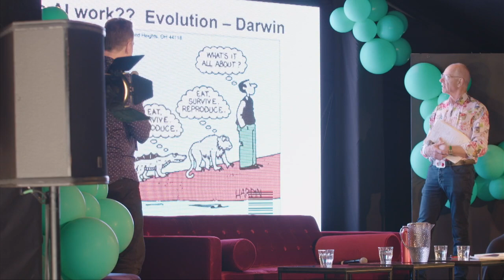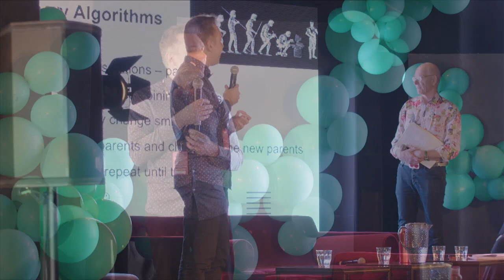The Future of Jobs in an AI World | Splendour Forum 2019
Host: Dr Suelette Dreyfus (UniMelb, Author of Underground).

Speaker Panel: Dr Karl Kruszelnicki (ABC, triple j ), Dr Uwe Aickelin (Head of School of Computing and Information Systems, UniMelb), Prof. Jeannie Paterson (Professor of Law, University of Melbourne).